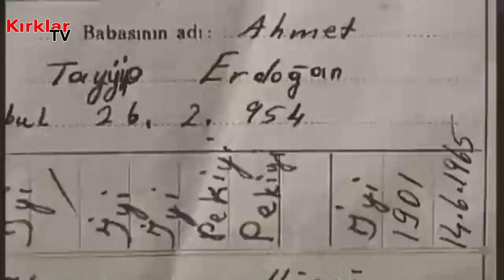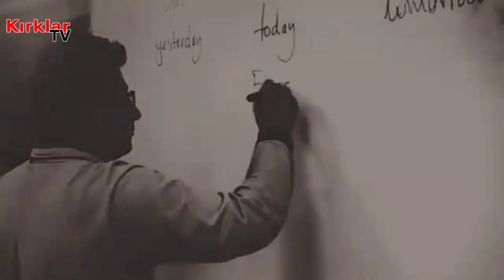İnançla, imanla beslenen bir sevda milletin bağrından yetişen bir liderin hikayesi...